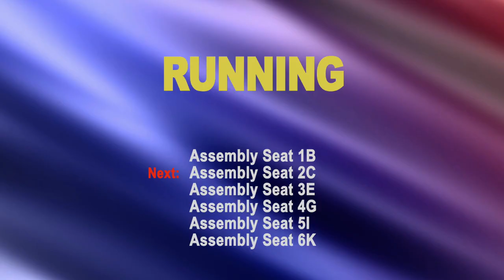RUNNING 2014 - Assembly Seat 1B Mark Martinson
Anchorage Municipal Election Candidate forum hosted by Michael Carey.  Guest is Mark Martinson, candidate for Anchorage Assembly.